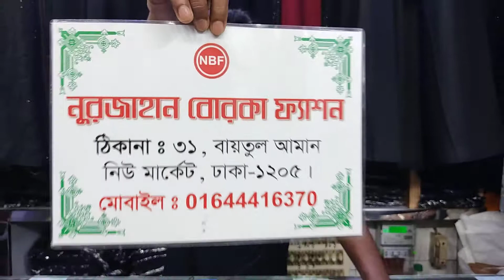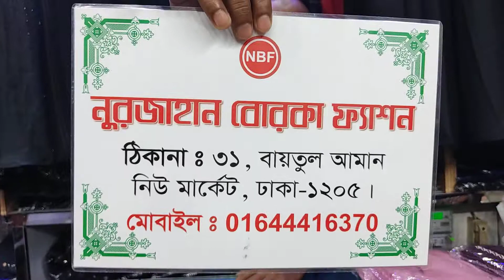নিউ মার্কেট এ নতুন কুচি বোরকা কালেকশন new market er notun kuchi borka from nurjahan borka fashion 😍